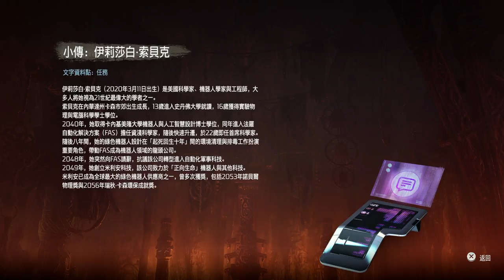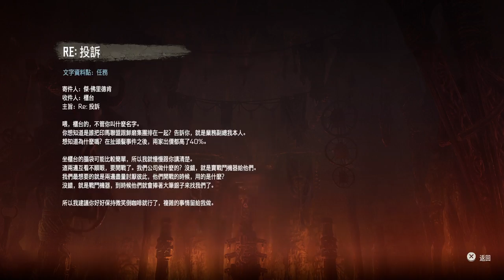千鳥の「地平線 期待黎明」極難 EP.108 法羅自動化工程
原來這裡是法羅自動化工程公司的所在地

固定開台時間 每周五23:00 - 25:00，六、日22:00 – 24:00